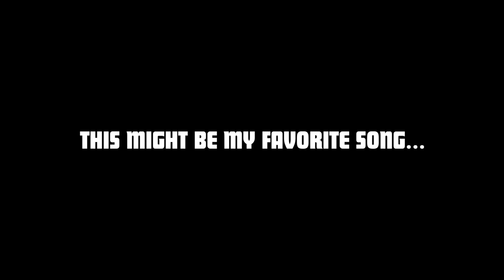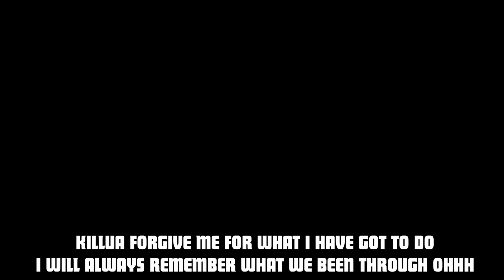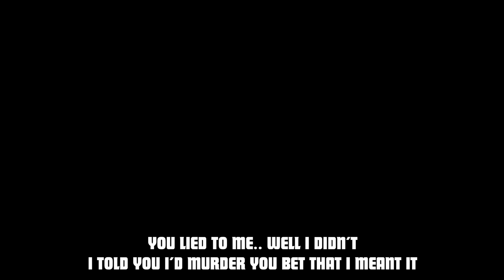Gon Rap | "Forgive Me" | Daddyphatsnaps prod. by Tyler Clark [Hunter X Hunter]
Fabvl has been telling me forever to watch Hunter X Hunter. I finally broke down and did and my god...its was incredible. I decided to build this track around the most haunting moment of the show!

== CREDITS ==
► Raps/Editing/Final Mix/Master: Daddyphatsnaps

Gon Freecss (ゴン゠フリークス, Gon Furīkusu) is a Rookie Hunter and the son of Ging Freecss. Finding his father is Gon's motivation in becoming a Hunter.[4]

on Freecss (ゴン・フリークズ, Gon Furīkusu) is the main protagonist of the Hunter X Hunter series. He resided on Whale Island before eventually training to become a Hunter, all with the long-term goal of locating his father, Ging Freecss.

Hunter × Hunter (Japanese: ハンター×ハンター, Hepburn: Hantā Hantā) is a Japanese manga series written and illustrated by Yoshihiro Togashi. It has been serialized in Weekly Shōnen Jump magazine since March 16, 1998, although the manga has frequently gone on extended hiatuses since 2006. As of October 2018, 380 chapters have been collected into 36 volumes by Shueisha. The story focuses on a young boy named Gon Freecss, who discovers that his father, who he was told had left him at a young age, is actually a world renowned Hunter, a licensed profession for those who specialize in, but are not limited to, fantastic pursuits such as locating rare or unidentified animal species, treasure hunting, surveying unexplored enclaves, or hunting down lawless individuals. Despite being abandoned by his father, Gon departs upon a journey to follow in his footsteps, pass the rigorous Hunter Examination, and eventually find his father. Along the way, Gon meets various other Hunters, including main cast members Kurapika, Leorio, and Killua, and also encounters the paranormal. The original inspiration for the manga came from Togashi's own collecting hobby.